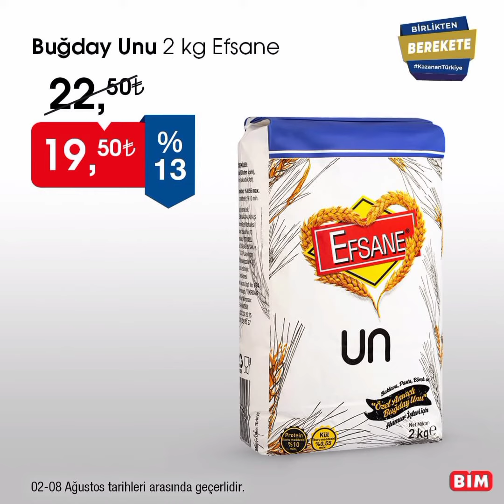2-8 Ağustos Bim#reklam İndirimliÜrünler#marketindirimleri#marketfiyatları#enkaliteli#enuygun